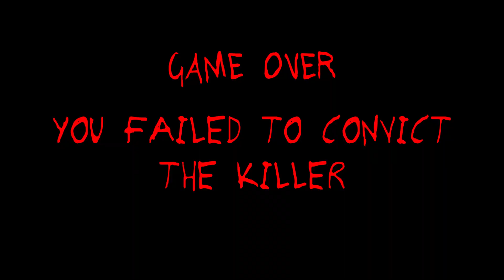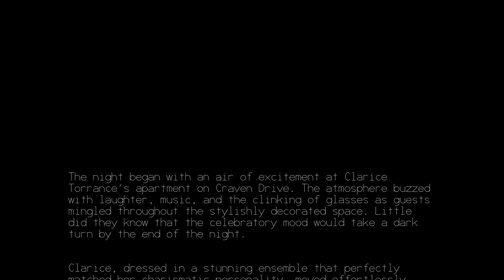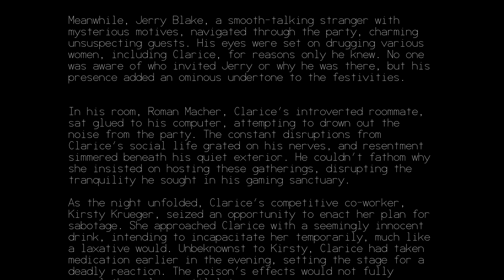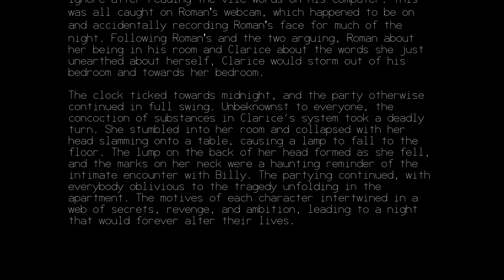217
by LowKey161